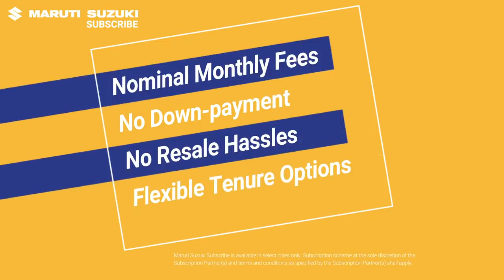The New Way of Owning a Car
Select the car you like, pick a flexible tenure, and start driving it! All you have to pay is a nominal monthly fee. Now that’s what we call